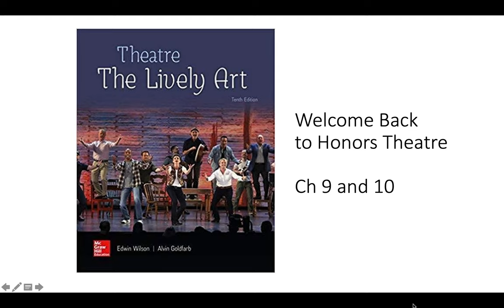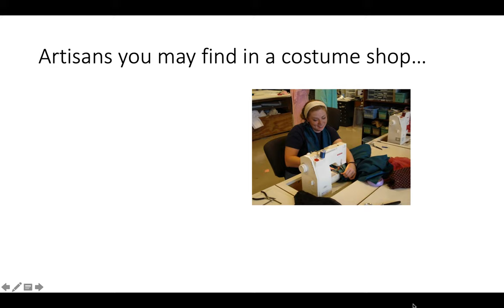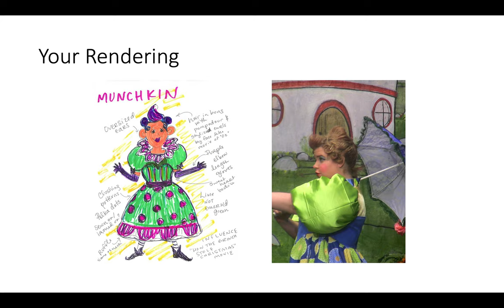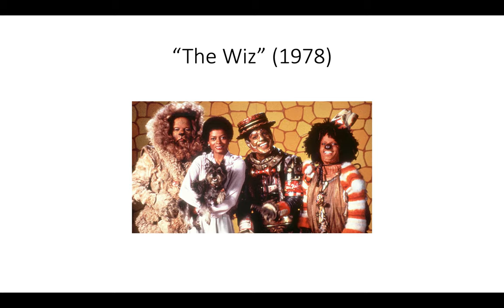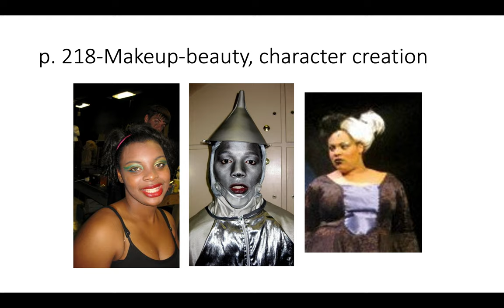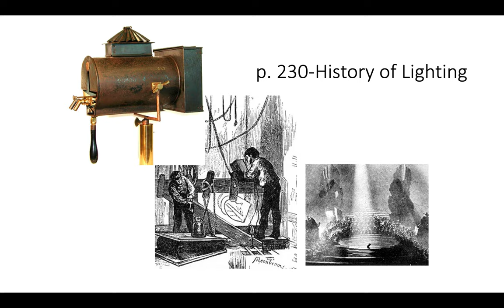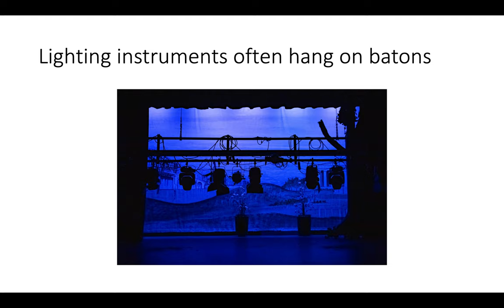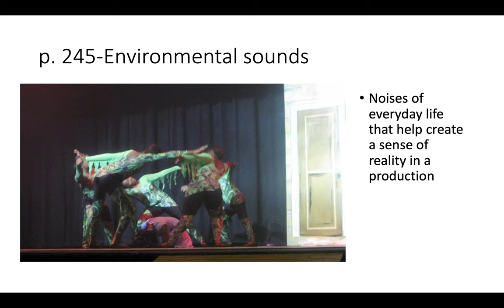Honors Theatre Chapters 9-10